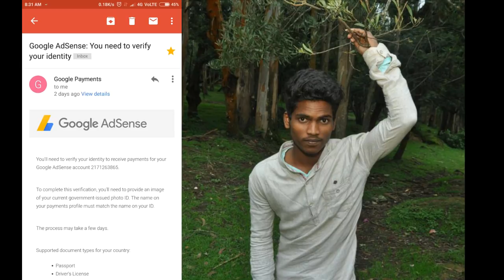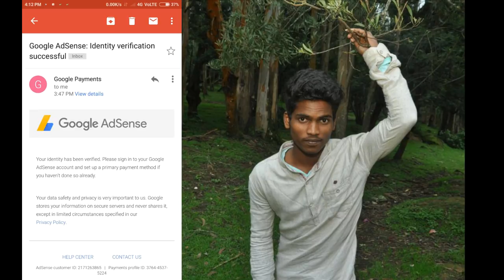Google Adsense Verification Success Story